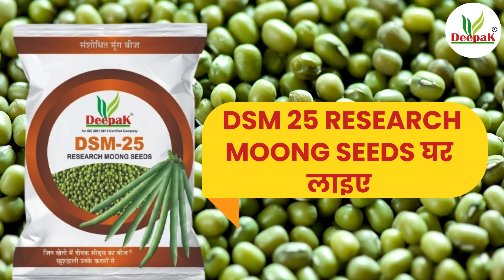किसानों का नहीं होगा कोई नुकसान क्योंकि किसान उगाएंगे DSM 25 Research Moong Seeds से फसल बेमिसाल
किसानों का नहीं होगा कोई नुकसान
क्योंकि किसान उगाएंगे DSM 25 Research Moong Seeds से फसल बेमिसाल

जो किसान DSM-25 Research Moong बीज लाते हैं... मतलब वो खुशियों से घर सजाते हैं

जिन खेतो में दीपक सीड्स का बीज खुशहाली उनके कदमों में😍

Deepak Bioseeds Pvt. Ltd. New Gharsana